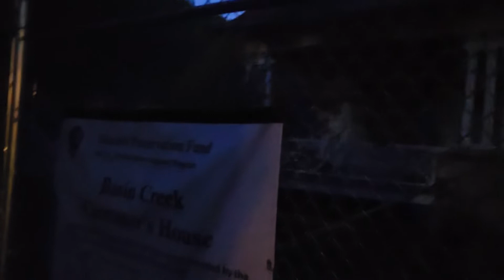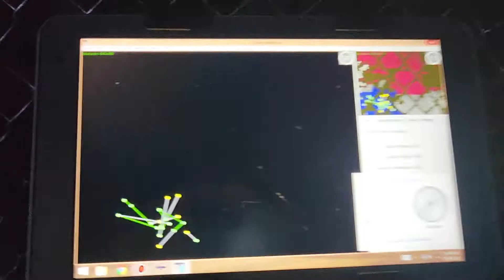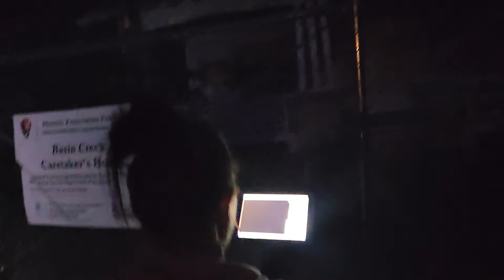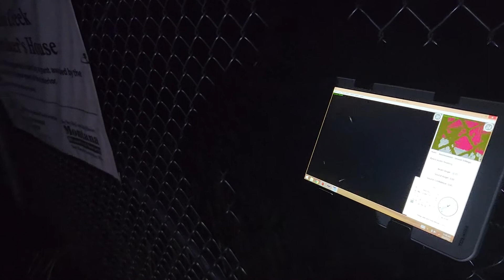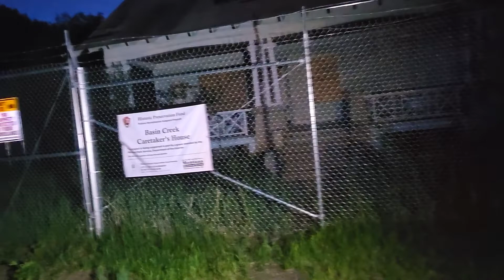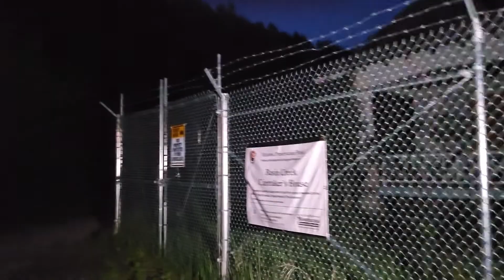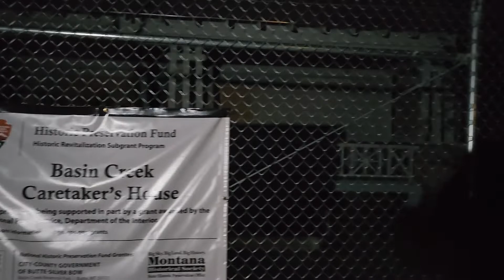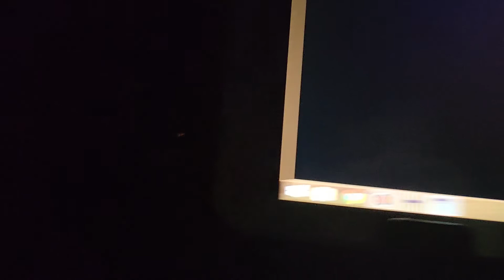witches house part 3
We are here at the witches house collecting data for paranormal purposes